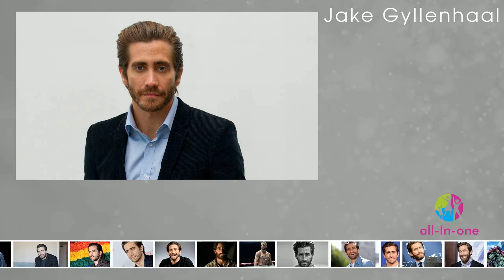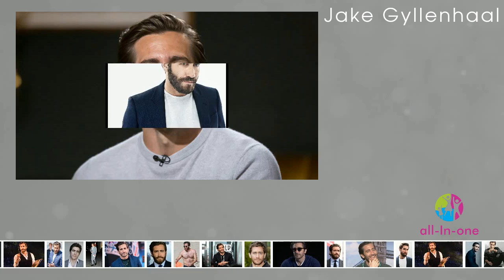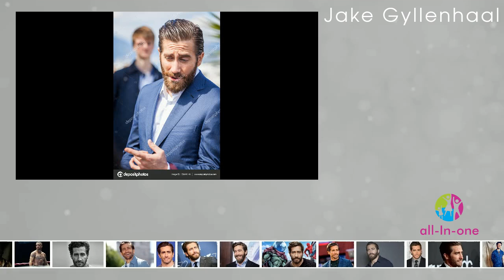Jake Gyllenhaal - MiniBio (English)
MiniBio - Jake Gyllenhaal (English)